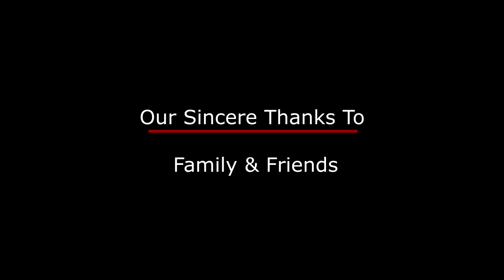Maarumo Namathu Thaayagam | JCI Erode Galaxy Short Film Contest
casting    -      Karthik, surya
editing     -      mukesh
art work  -      faisal, arivunithi
director    -      Karthik
assistant director - kishore